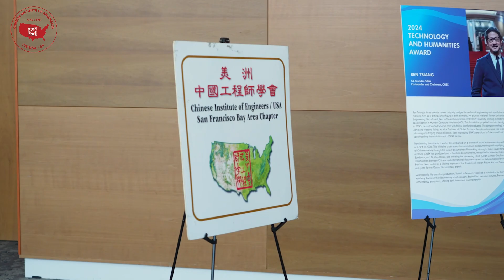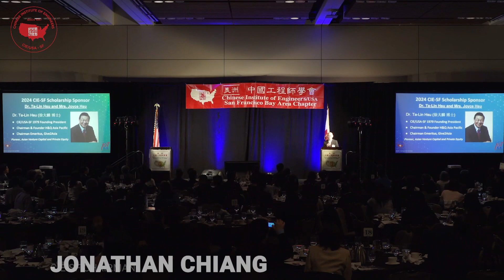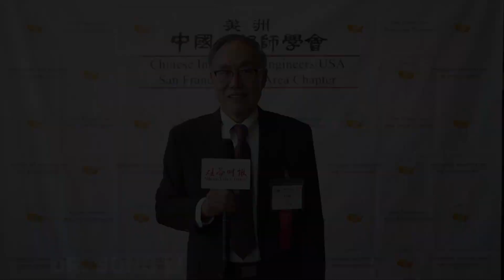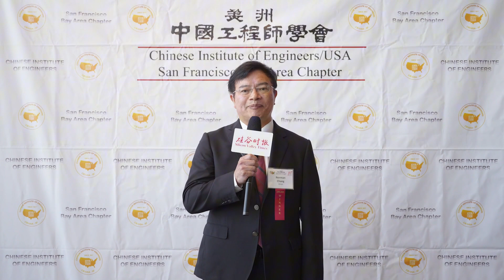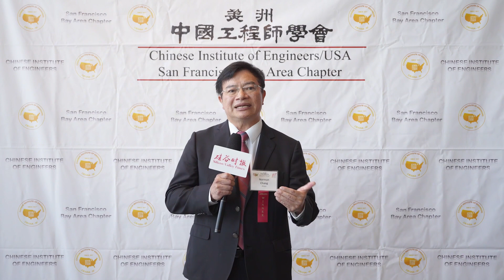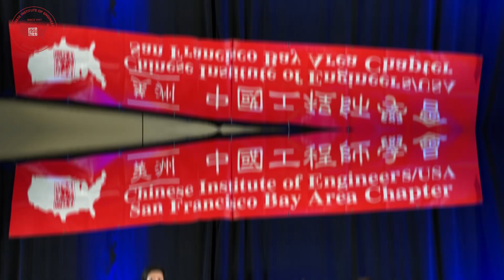2024 CIE-SF Annual Conference Highlights Video